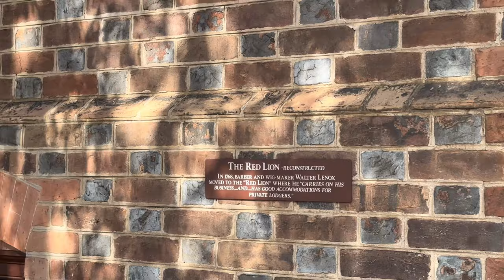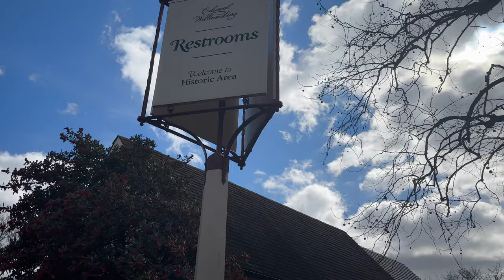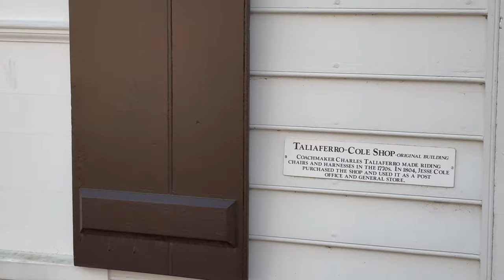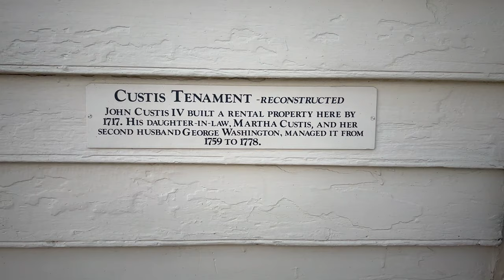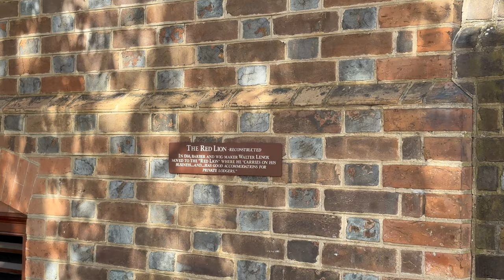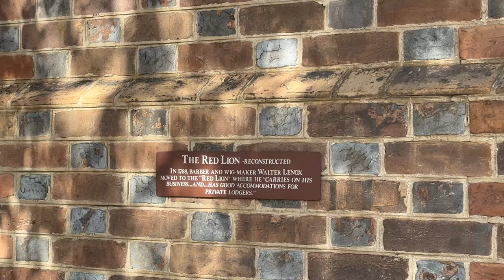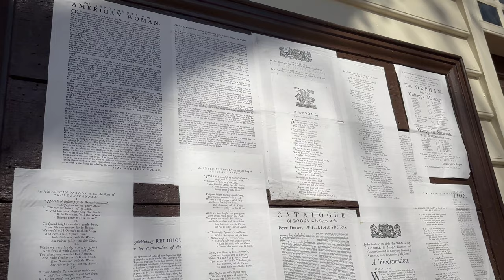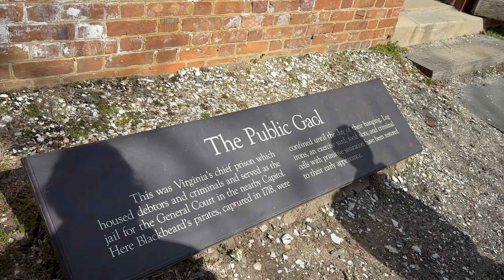Walk Tour at Colonial Williamsburg Virginia Historic Area | American Historical Merchant Square 2024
🍍 Williamsburg, Virginia, is a popular tourist destination due to its well-preserved colonial-era buildings, rich history, and being the former capital of Virginia.

🍍 Colonial Williamsburg is a living history museum that allows visitors to experience colonial America with restored buildings and period reenactors.